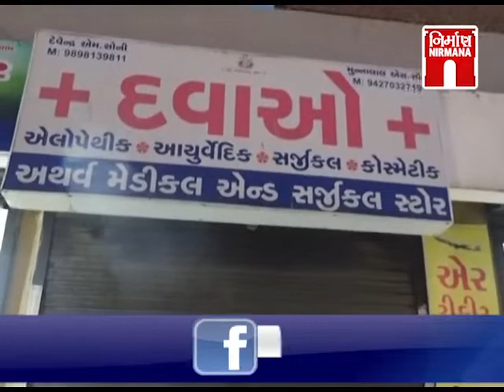આવો માતૃભાષાનું સન્માન કરીએ....! પર ગુજરાતના લોકોની પ્રતિક્રિયા । Nirmananews